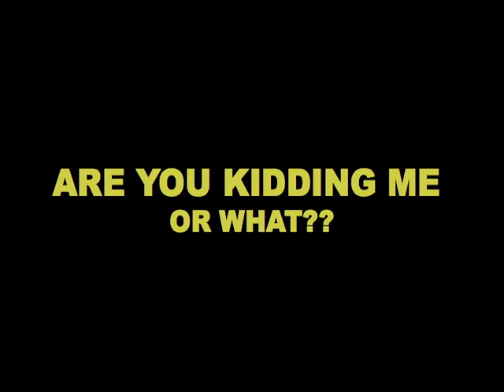"TERRORIST IN MY TOILET BOWL FOR CHRISTMAS" by Trade Martin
"I Want A Terrorist In My Toilet Bowl" by Trade Martin.

A new and silly Christmas spoof on a very topical subject. , TERRORISM. , that features a new funny word I've created called "PISSMUS". , just for the sake of a special rhyme with Christmas.

TRADEMARTINMUSIC.COM